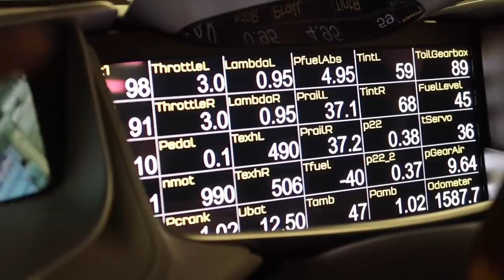Here's why the Apollo is Worth $2.7 Million Dollars !!!